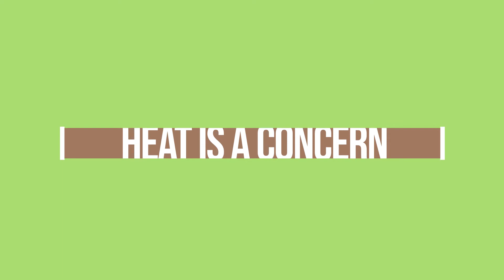10 things to avoid in your pregnancy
The Big Bad 10 - as you prepare for your pregnancy and in your pregnancy...

1. Alcohol
Binge drinking is not safe for the man's sperm or for the woman's egg
Binge drinking is dangerous for the developing baby during pregnancy

2. Smoking
Carbon monoxide can kill eggs, the new conception, and decrease oxygen to the developing baby

3. Raw: meats, eggs, and fish
Listeria and E. Coli can cause flu-like sickness that can lead to miscarriage
Be aware of raw eggs in mayonnaise and salad dressings
Raw fruits and vegetables should be washed before consumption

4. Shellfish
For example: shrimp, lobster, crab, crawdads, etc.
Can harbor Listeria if not cooked well

5. Deli Meat
Nitrates theoretically could cause cancer in the developing baby
Bacteria sometimes found in deli meat can cause illness

6. Paint
Old paint contains lead
Do not scrape old paint from walls during pregnancy

7. Hot tubs & Saunas
Heat can cause death of egg and sperm
Dehydration can decrease mobility of egg and sperm
Bacteria can cause infection by entering through the vagina

8. Kitty Litter
Cats can transfer bacteria called Toxoplasmosis that can cause birth defects in baby
Do not touch litter box
Clean surfaces that cat has walked on like counters and tables

9. X-Rays
Radiation can injure or kill new baby
CAT Scans expose patient to more radiation than traditional x-ray
Ask TSA to opt out of full-body scanner as it is unknown if airport scanners can cause harm to developing baby

10. Medications
Know the FDA drug categories A, B, C, D, X for your medication
Tylenol is safe during pregnancy
Ibuprofen, Advil, and Motrin are not safe during pregnancy
Aspirin 81 mg is safe during pregnancy
Avoid Peppermint (avoid during 2nd and 3rd trimesters), Evening Primrose, Lemongrass, Dong Quai, Ginseng, Cohosh, Hibiscus, and John’s Wort during pregnancy